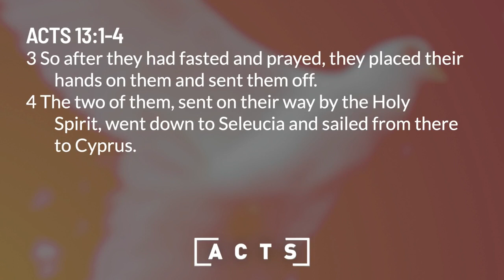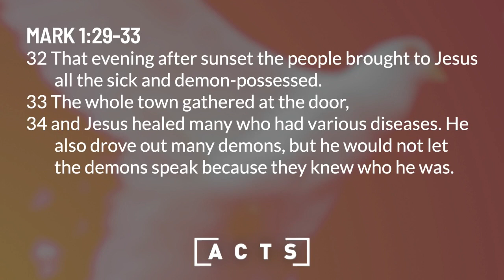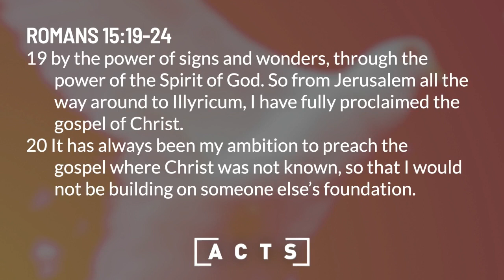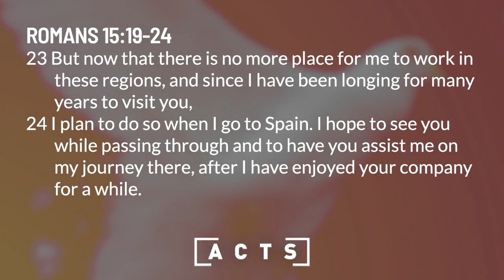Sunday Sermon | Book of Acts: Spread of the Gospel Beyond Israel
On this Missions Sunday, Pastor Chad Mason talks about the importance of mission work and the missions FBC has planned, and we hear the testimony of mission work from our FBC family. We also look into Acts 13 and see how the first missions started.